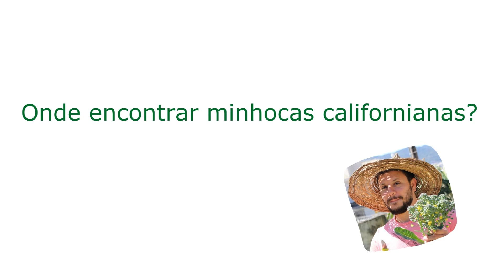DICA RÁPIDA 08- ONDE ENCONTRAR MINHOCAS CALIFORNIANAS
Neste vídeo você vai descobrir como é fácil encontrar minhocas californianas no húmus comercial.

** Compre minhocas e receba em casa no site dos nossos parceiros!